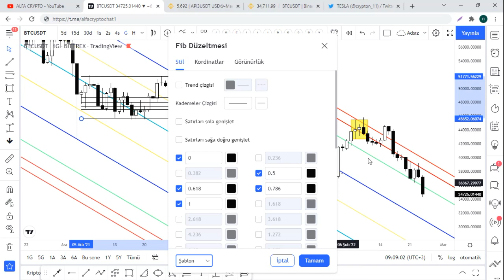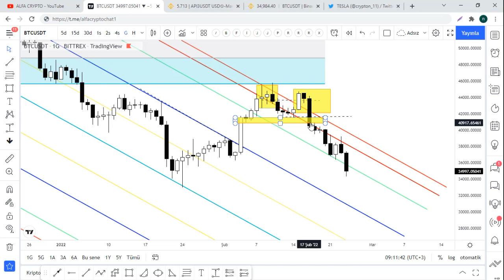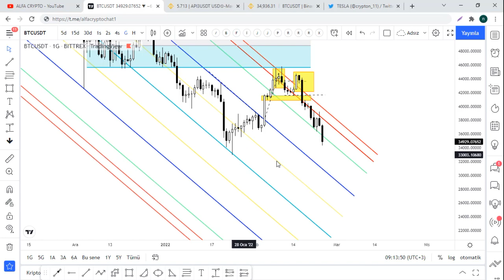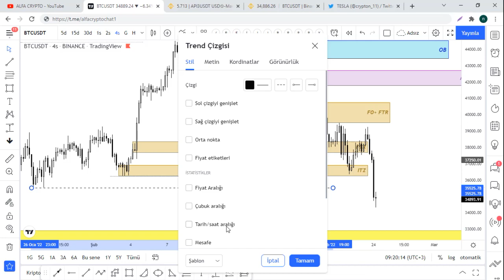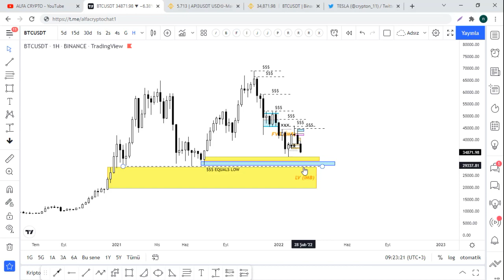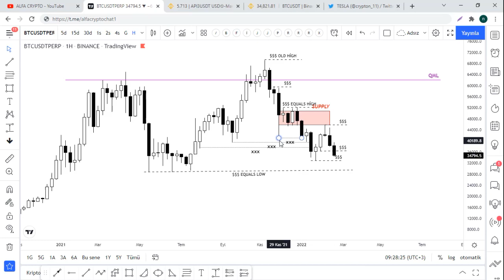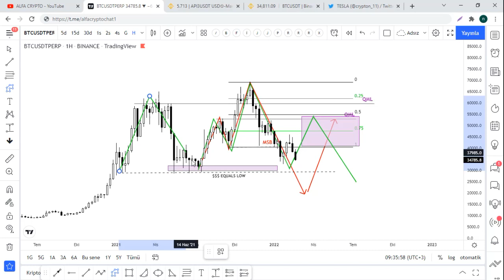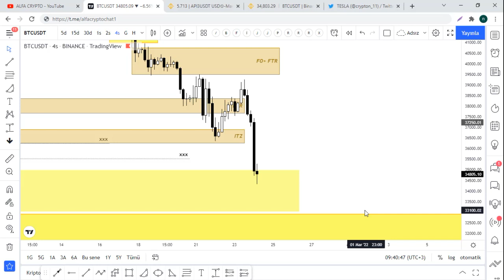Bitcoin düşüş tamam mı devam mı? Olası QML senaryosu. BTC genel analiz. (23Şubat)